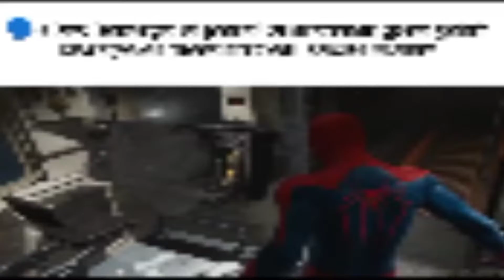Jadilah Muslim Yang Melindungi Kehormatan Temannya ☝️🤍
Channel Ini Aku Buat Untuk Aku Dan Teman-teman Makin Faham Dan Belajar Tentang Agama.

SC Dari Vidio : history_lelaki_sejati Tiktok